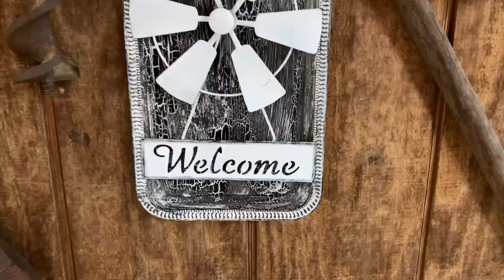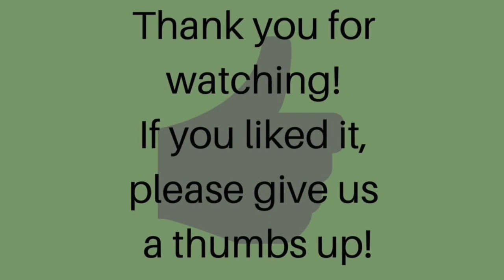3 Dollar Tree Tray Makeovers